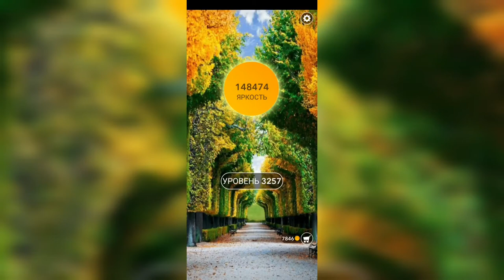Word / Слово Крест: Поиск русского кроссворда / Уровень 3257